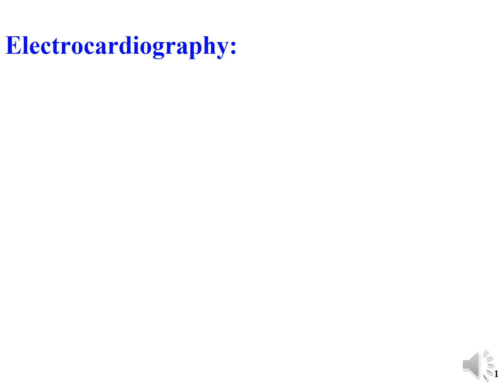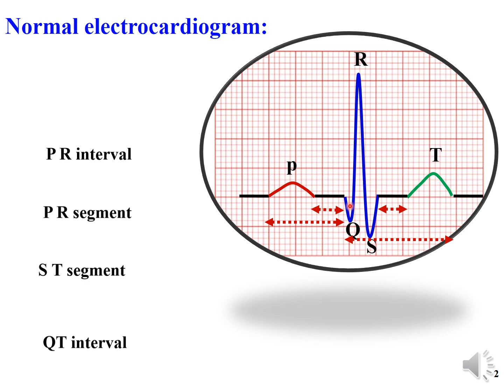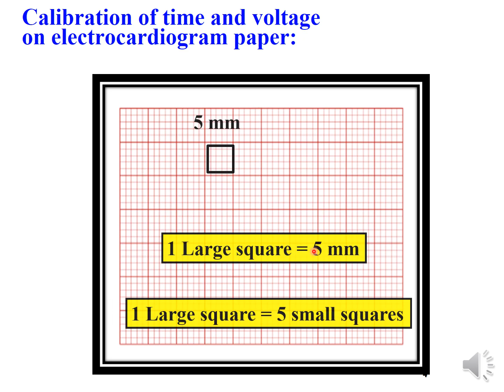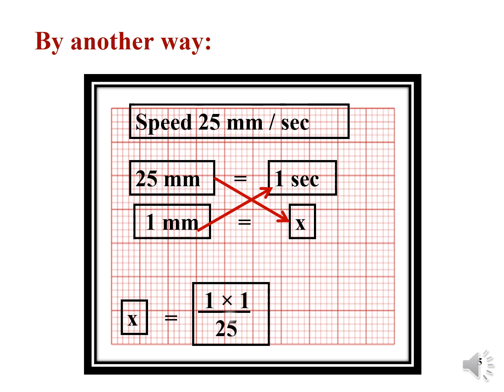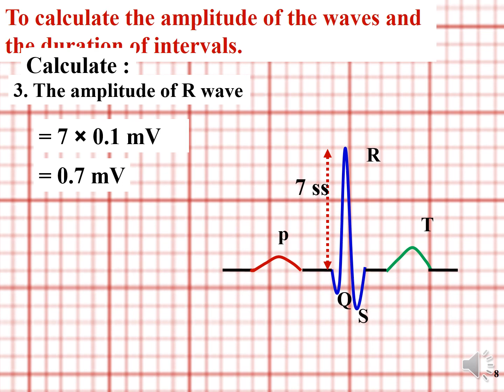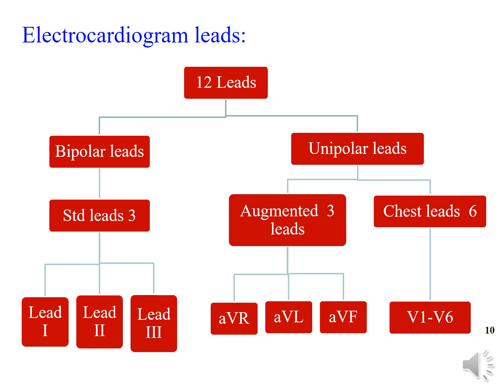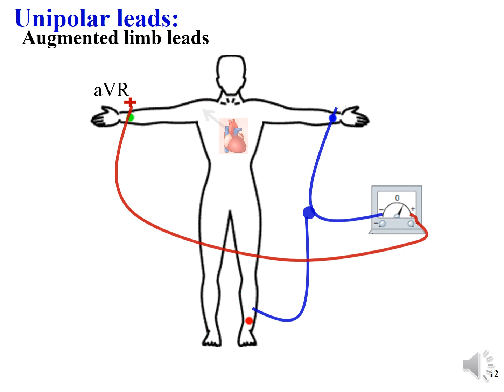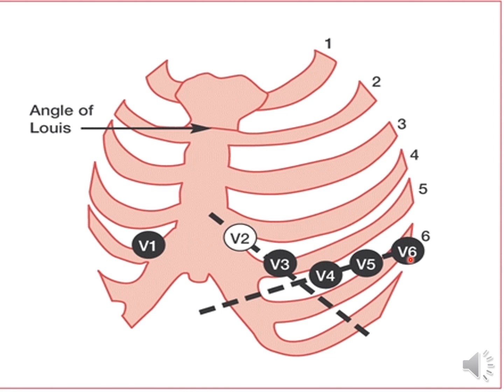ECG lab video